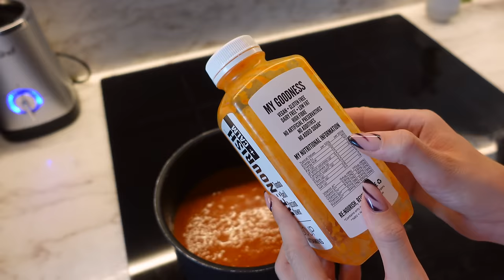VLOG - SPEND THE DAY WITH US | Q&A | COOKING!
Klaudia Badura

Laura Badura